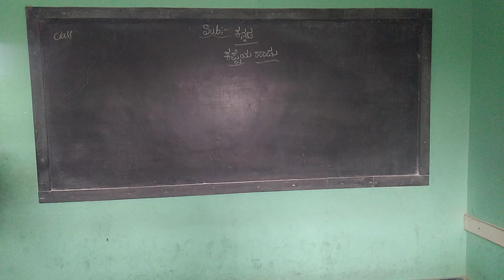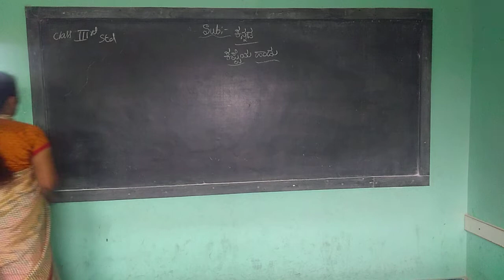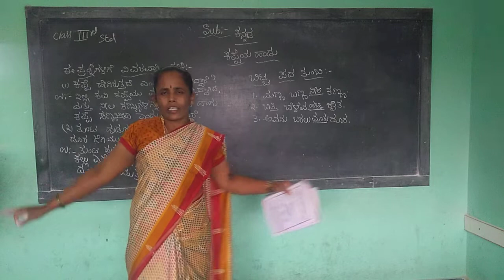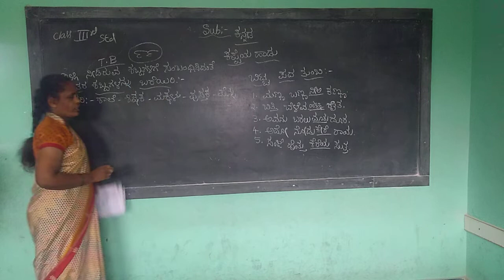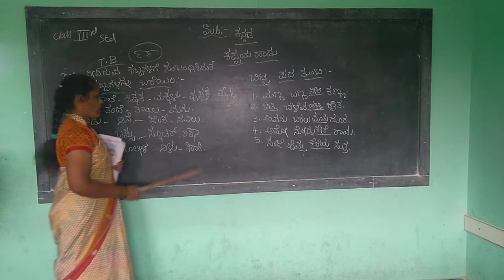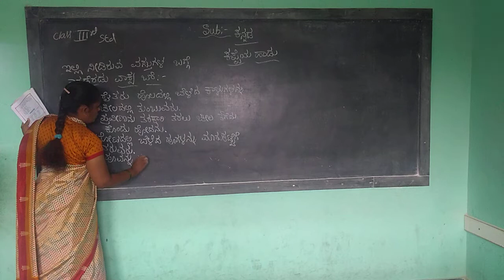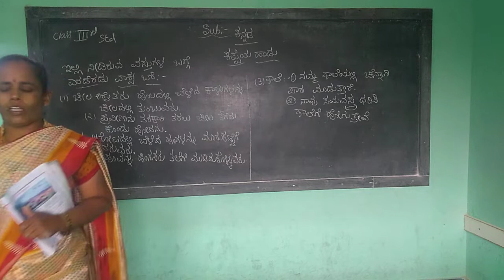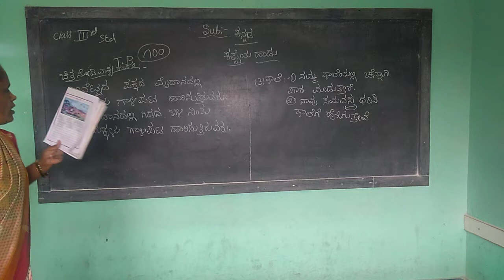3rd Kannada 28 1